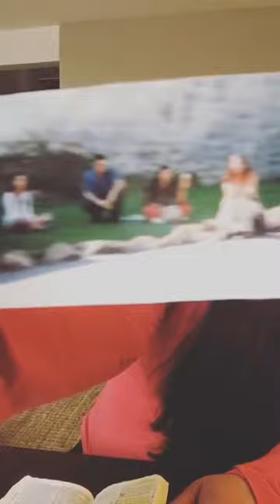Jesus Heals: Her Muslim dad gives her an English version of the Quran | Sonia Azam